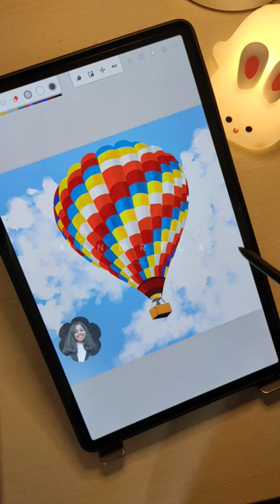Digital art | hot air balloon drawing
Digital art | hot air balloon